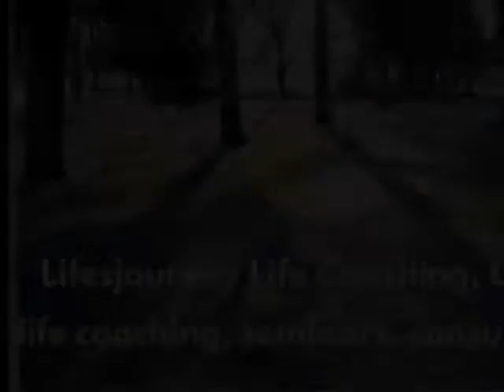Co-dependent Relationships & How To Be Free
In this episode, myself and my co-hosts Lisa DeLay and Rhiannon Hall discuss co-dependent relationships. We share our experiences as well as current psychological thought on those who are co-dependent. Tips for getting out of the unhealthy relationship into a healthy one are revealed. What are your experiences and tips?